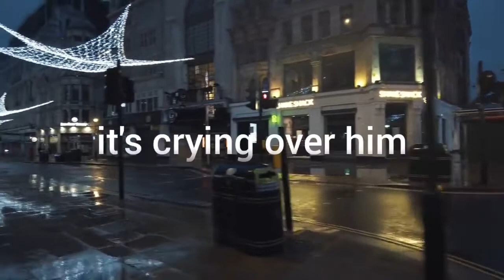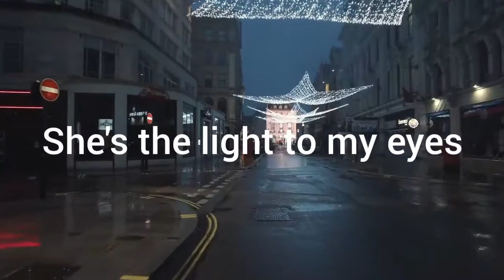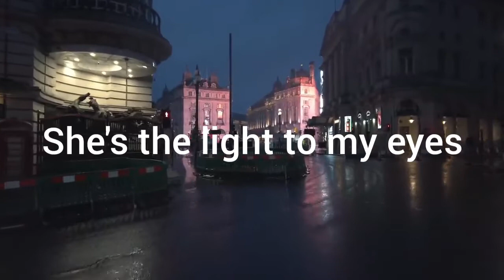look at this_fismoll(lyric video/lyrics)